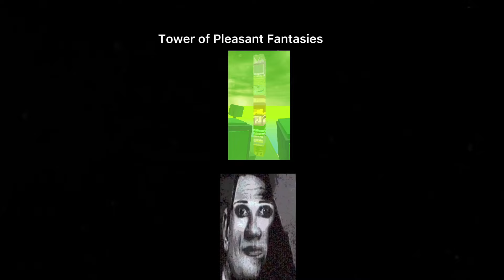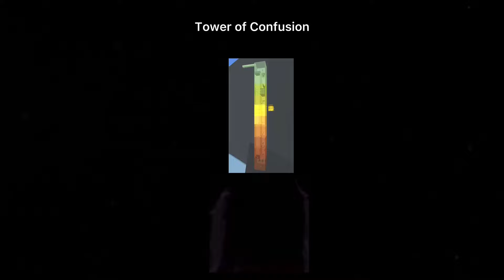Mr incredible becomes uncanny but its jtoh towers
haha im not dead
and yes expect the community to get pissed off at me for the opinions
and i mentioned THIS IS BASED OFF OF MY OPINIONS, DO NOT TAKE THIS AS FACT OR ATTACK ME FOR MY BELIEFS, if you are angry about the results, deal with it